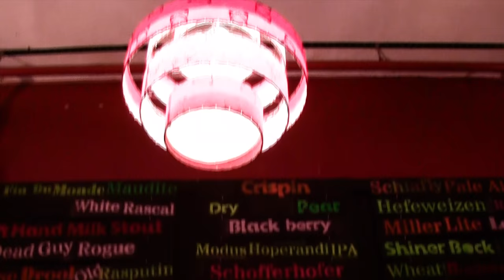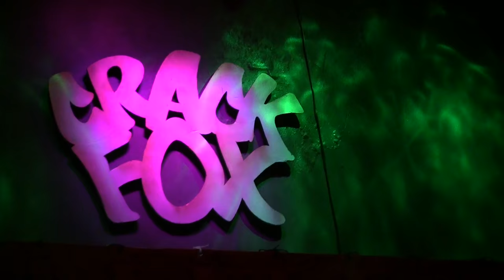Speed Painting of Bowie and Labyrinth characters!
This is a time lapse mural painting of characters from the movie Labyrinth. Bowie, Connelly and lots of Jim Henson designs!

Visit The Crack Fox in Downtown St. Louis to see it for yourself!
1114 Olive st.